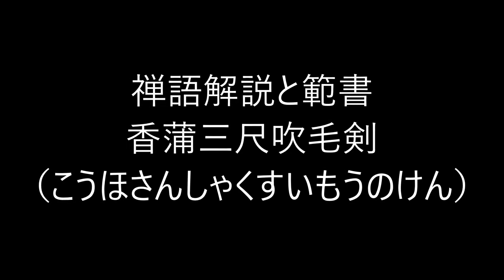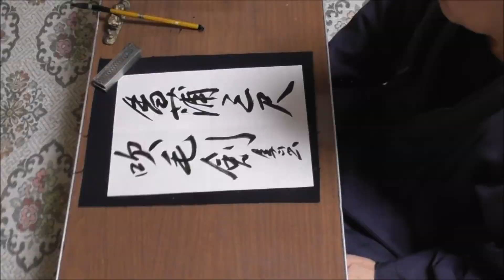田村季山先生による禅語解説と範書「香蒲三尺吹毛剣」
本日は「香蒲三尺吹毛剣（こうほさんしゃくすいもうのけん）」です。